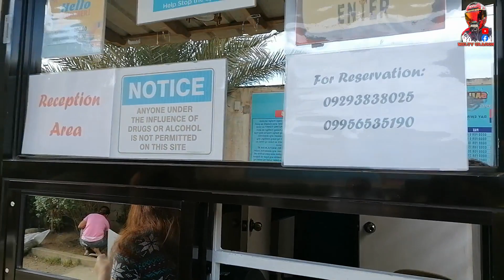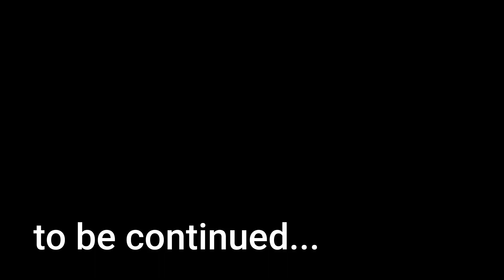SAILAYA RESORT CALAMBA LAGUNA | PERFECT FOR KIDS | MELTV uragon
🔰 Perfect place to bond with family and friends!
Sailaya Resort, ito ang lugar para makipag-bonding sa pamilya at mga kaibigan. Ito ang pinakabagong atraksyon ng Sailaya Resort ngayong summer season! meron itong Kiddie playground pool at kiddie pool na may mga slide! at may mga life size na Marvel at kung ano ano pa, na tiyak na magugustuhan ng mga bata, Matatagpuan sa
Sirang Lupa, Calamba City, Laguna (near Canlubang).

Sailaya Resort, this is the place for bonding with family and friends. This is Sailaya Resort’s newest attraction this summer season! it has a kiddie playground pool and kiddie pool with slides! and there are life size Marvel and what what else, that kids will surely love, located at

Yesterday is history, tomorrow is a mystery, today is a gift of God